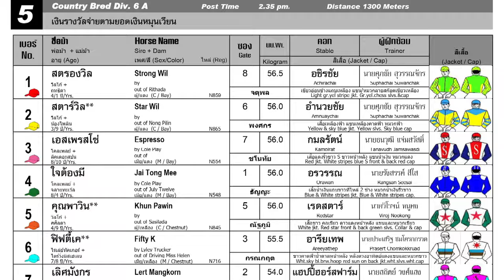ESPRESSO wins! - 24/12/2023 - Race 5 Division 6A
Bangkok, Thailand - 24/12/2023 - Race 5 Division 6A